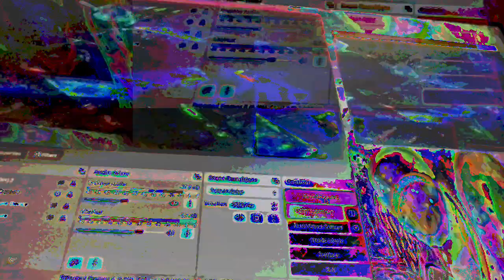[EPILEPSY WARNING] Movie 23 01 21 07h17m35s *Photosensitivity Warning*